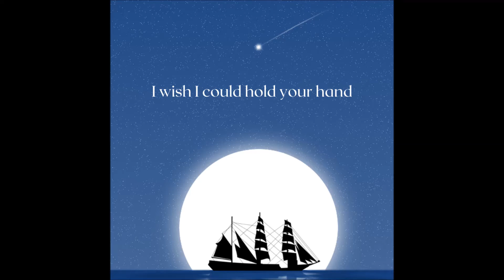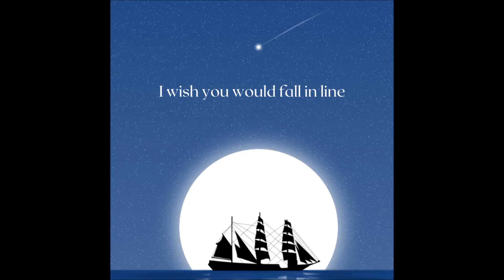I Wish by Mr. Dollar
A couple of months ago I was listening to Rick Rubin interview Rivers Cuomo (Weezer) when Rivers said "I wish I could sing like David Bowie".  I threw that in my iPhone notes and two months later I have a finished song based on that line called "I Wish".  I'd like to take this opportunity to add a few wishes that didn't make the song:

 - I wish this f'ing pandemic was over!
 - I wish cops would stop shooting black people.
 - I wish I was a little bit taller.

I would like to extend a special thank you to Ronda Warner and my wife Mrs. Dollar for singing backup vocals for me on this song.  I love you both!

Please give it a listen, a like and a follow.

Your truly,
Mr. Dollar